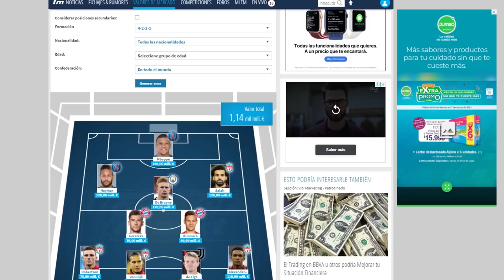He Fichado los Jugadores MAS Caros del Mundo | Fifa 21 Modo Carrera LITE!!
He Reconstruido al Manchester City con los jugadores mas caros del mundo según Transfermarket.

✔️𝗙𝗮𝗻𝗣𝗮𝗴𝗲: Andresan409YT